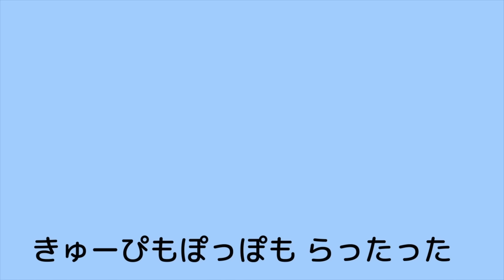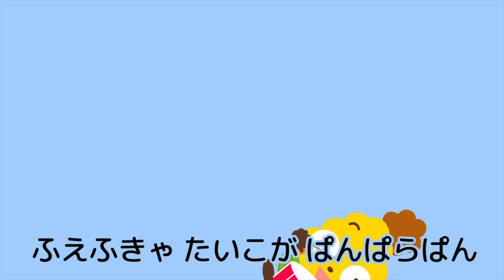【20分連続】「おすしのぴくにっく」｜おかあさんといっしょ放送曲メドレー♫（Covered by うたスタ）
今回は、NHK Eテレ おかあさんといっしょで放送された 「おすしのぴくにっく」をはじめとする人気曲をメドレーにしてみました！

0:02 おすしのピクニック
2:19 ほっとけーきはすてき
4:17 おもちゃのマーチ
5:23 いぬのおまわりさん
7:07 くじらのとけい
8:22 すうじのうた
9:49 とんとんトマトちゃん
11:18 ぞうさん
13:22 こぶたぬきつねこ
14:31 はらぺこカマキリ
16:54 森のくまさん
18:31 パフ